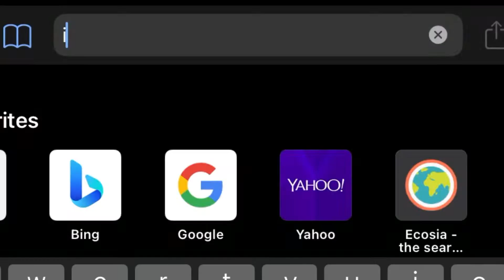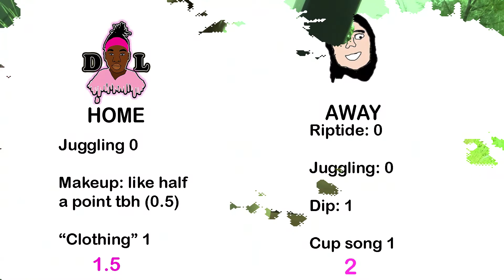WE LEARN SKILLS IN LESS THAN 2 HOURS